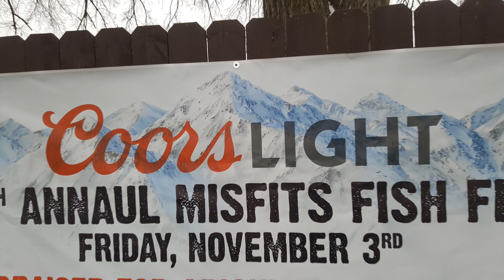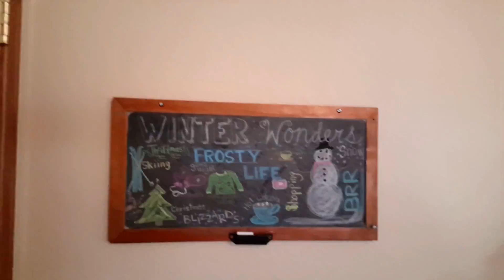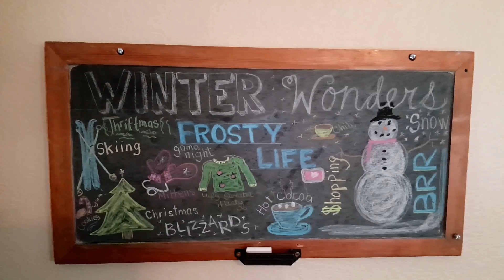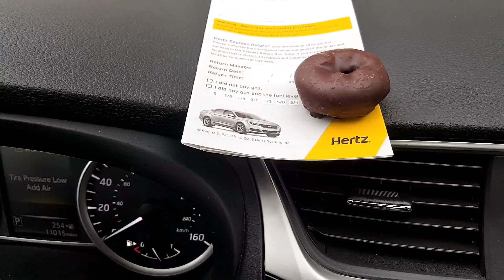First Snowfall of the Winter Season Vlog | Nature in Minnesota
Here are some clips of my kitten, nature and life in Minnesota as the we get the first snowfall of the season.  There are so many changes this time of year when the first snowfall brings changes of seasons.  My kitten sees snow for the first time.  The geese are flocking and beginning to migrate.  The swans fly overhead.  Eagles eat a deer by the side of the road.  Hunters get their deer stands out for deer hunting season.  The first snowfall of the winter season brings so many wonderful things to see and do.  We even go to a fish fry and a church garage sale.  The snow falls softly through the pine trees. The first snowfall is always beautiful and peaceful.   This video is the beginning of our winter season vlog.  Enjoy nature in Minnesota as you witness the first snowfall of the season.
You might like these playlists from my channel:
👻Snapchat: frosty_life (ADD ME FOR Daily Fun)
👻Snapchat for Kayt: iamfrosty (ADD Kayt for her post graduate life stories)
INSTAGRAM Name: frostylifechannel
TWITTER Name: FrostyLife
The Frosty Family work together as YouTube creators and share a PET and FAMILY vlog with weekly uploads.  They also share some DIY and How To videos on a weekly basis.  The Frosty Family is based in Northern Minnesota. This married couple has three adult daughters, three cats and three dogs featured on their channel. Kallie is our eldest daughter and has her own house.  Kayt just graduated from college and lives at our lake home, and Amanda is a sophomore in college and lives at home with us. Our entire family posts daily interactions on their Snapchat and Instagram sites and invite you to join in the fun.
Stay Frosty.